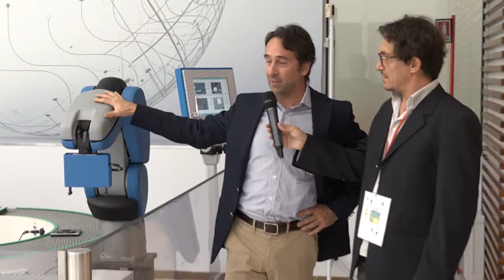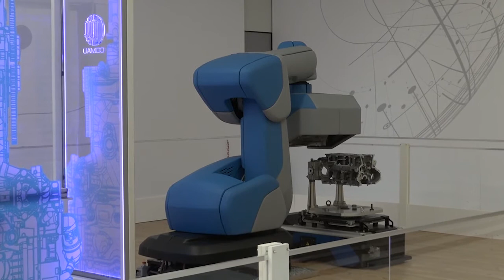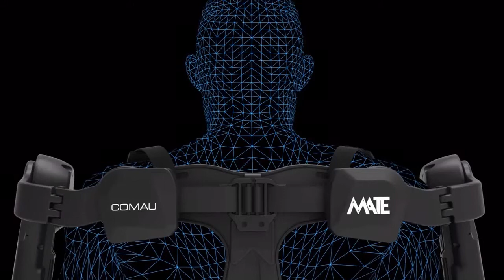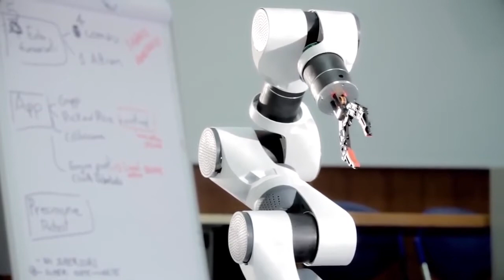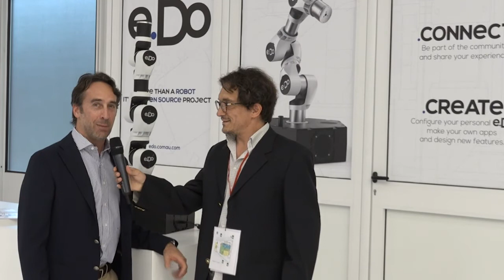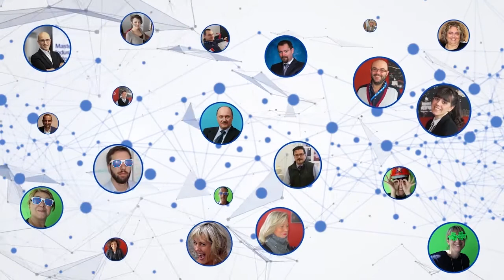Presentazione 4T - Tech Transfer Think Tank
Torino, 12 ottobre 2018
La versione di Comau: intervista a Ennio Chiatante